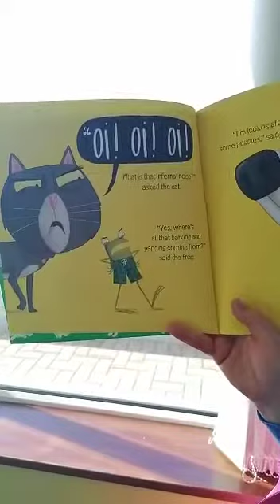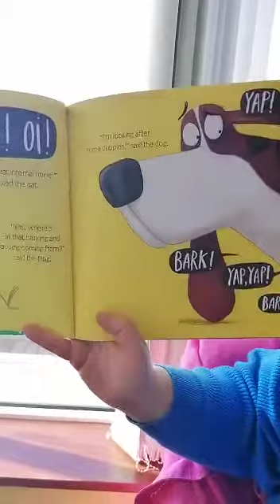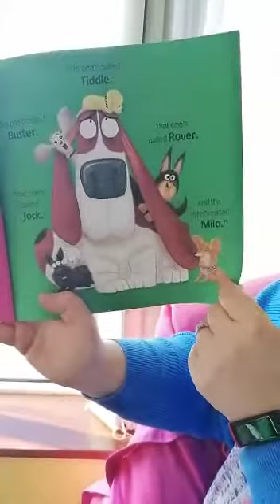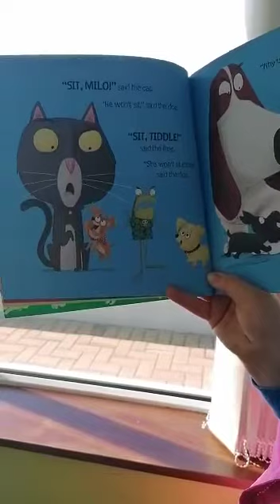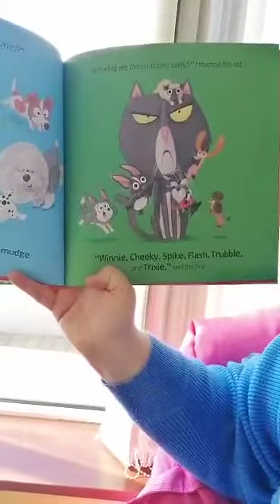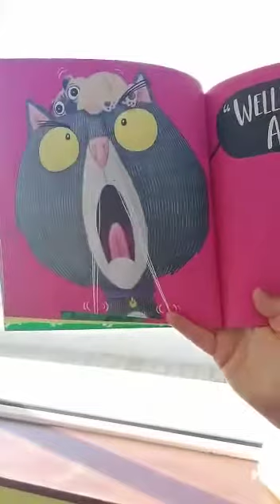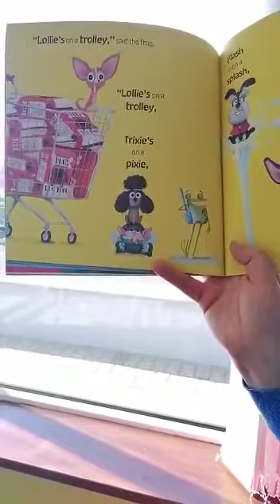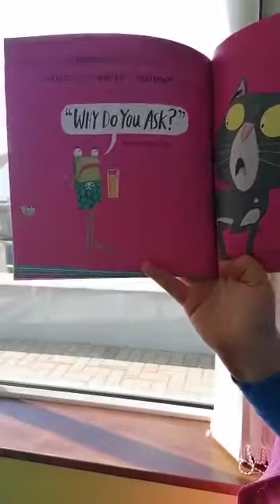💜today’s story is “Oi Puppies” 🐶🐸we hope you enjoy